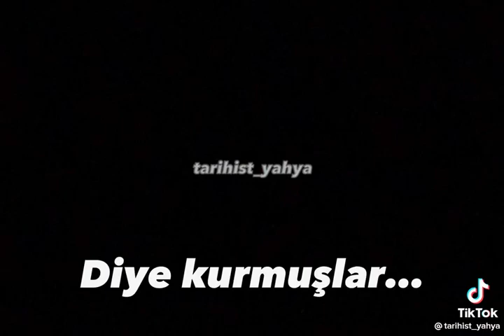Türkiyə Pakistan Azərbaycan 🇦🇿🇹🇷💪😎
‎Hüseyin Süleyman Metro tərəfindən video